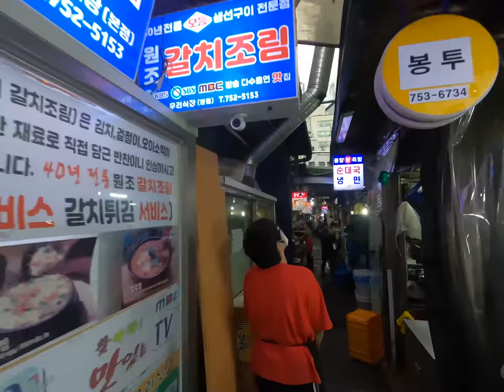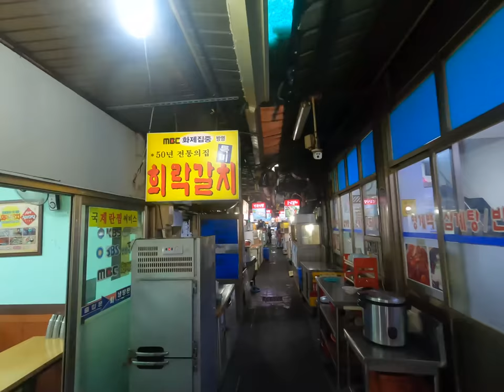[4K Seoul] COVID-19 torn Namdaemun Market (남대문 시장)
4K Seoul walk of  COVID-19 torn Namdaemun Market (남대문 시장) including Underground Market & Sungnyemun (숭례문)

18 May '20, 14℃, Rainy